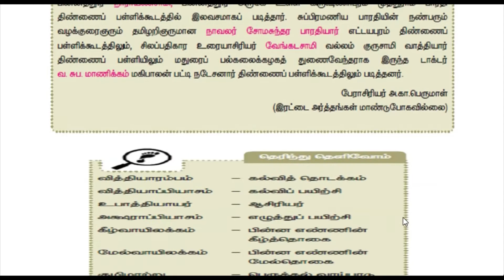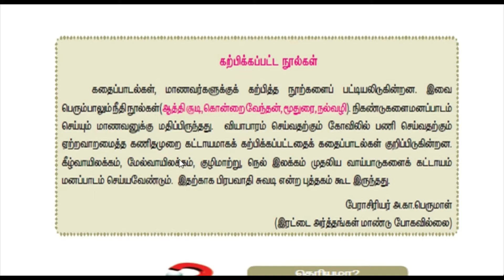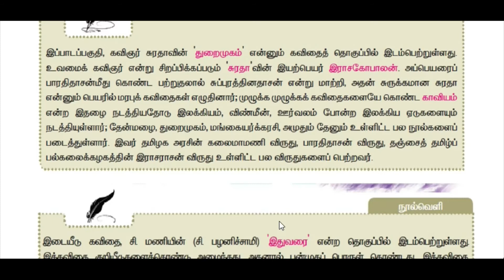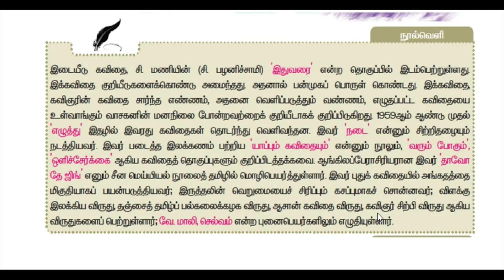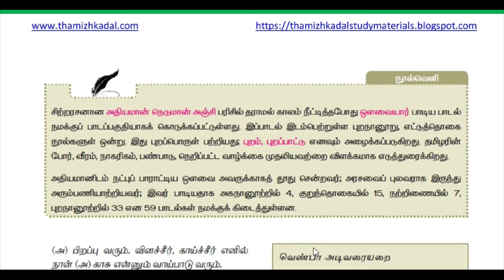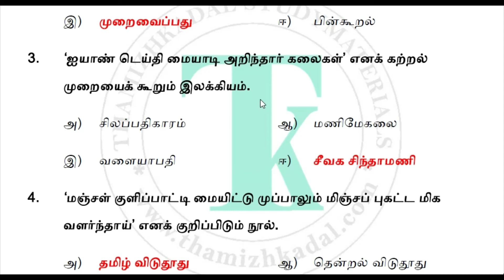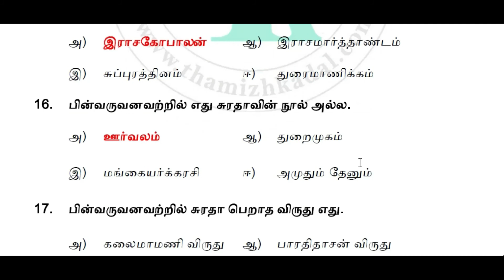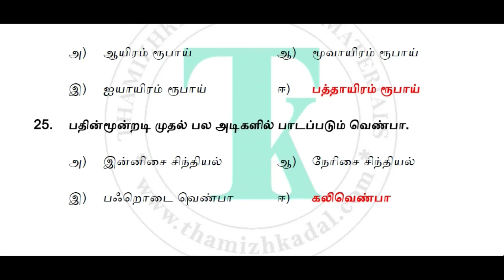12 TAMIL PART 4 | BOX NEWS ONE MARK QUESTION ANSWER | 12 தமிழ் பெட்டிச் செய்தி ஒருமதிப்பெண் வினாவிடை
*12 தமிழ் - இயல் 4 ONLINE TEST*

12TH TAMIL இயல் – 1 (பெட்டிச் செய்திகள் மற்றும் ஒருமதிப்பெண் வினாவிடைத் தொகுப்பு) PDF

12TH TAMIL இயல் – 2 (பெட்டிச் செய்திகள் மற்றும் ஒருமதிப்பெண் வினாவிடைத் தொகுப்பு) PDF

12TH TAMIL இயல் – 3 (பெட்டிச் செய்திகள் மற்றும் ஒருமதிப்பெண் வினாவிடைத் தொகுப்பு) PDF

12TH TAMIL இயல் – 4 (பெட்டிச் செய்திகள் மற்றும் ஒருமதிப்பெண் வினாவிடைத் தொகுப்பு) PDF

12TH TAMIL இயல் – 5 (பெட்டிச் செய்திகள் மற்றும் ஒருமதிப்பெண் வினாவிடைத் தொகுப்பு) PDF

12TH TAMIL இயல் – 6 (பெட்டிச் செய்திகள் மற்றும் ஒருமதிப்பெண் வினாவிடைத் தொகுப்பு) PDF

12TH TAMIL இயல் – 7 (பெட்டிச் செய்திகள் மற்றும் ஒருமதிப்பெண் வினாவிடைத் தொகுப்பு) PDF

12TH TAMIL இயல் – 8 (பெட்டிச் செய்திகள் மற்றும் ஒருமதிப்பெண் வினாவிடைத் தொகுப்பு) PDF

12TH TAMIL இயல் 1– 8 (பெட்டிச் செய்திகள் மற்றும் ஒருமதிப்பெண் வினாவிடைத் தொகுப்பு) PDF